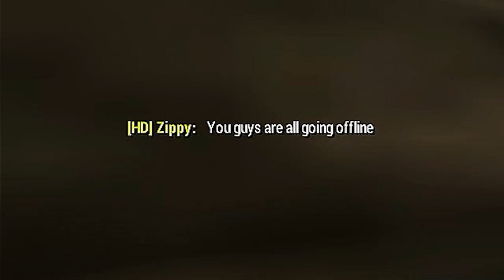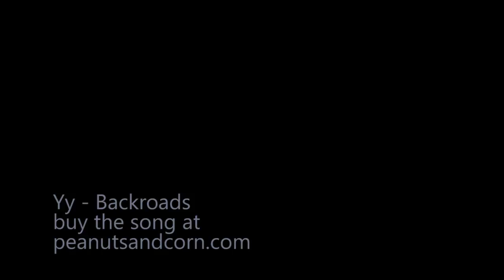Rusted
Legacy rust video. We used to play as DVS before they disbanded.